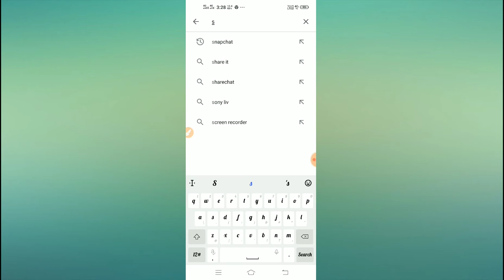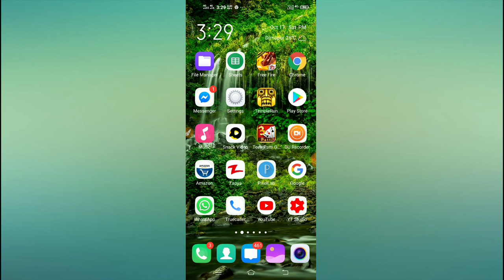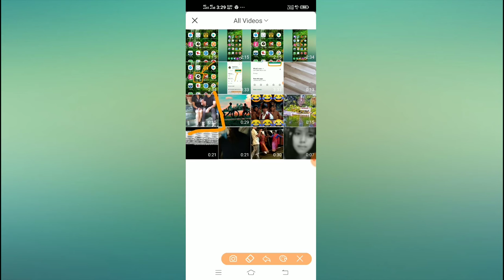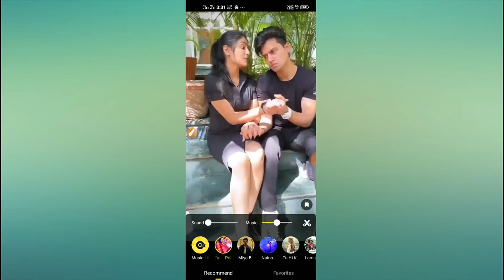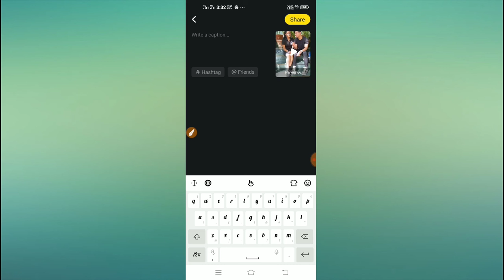How to change snack video playback music 2020